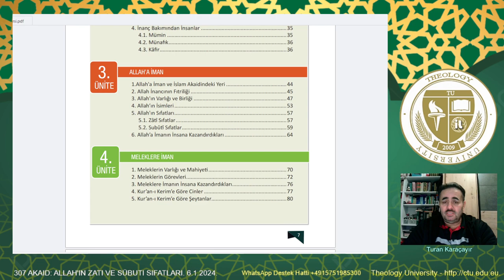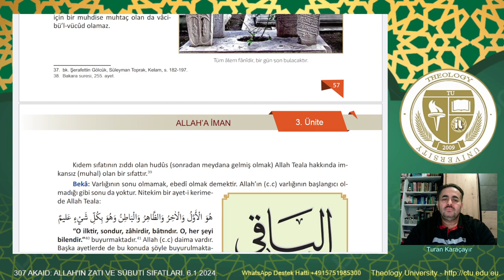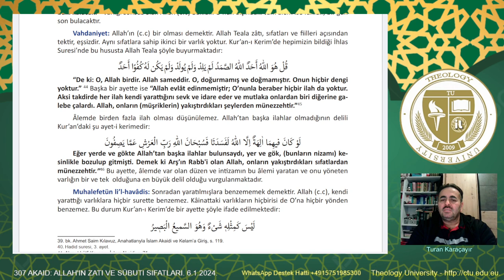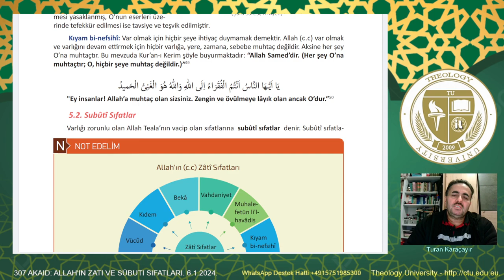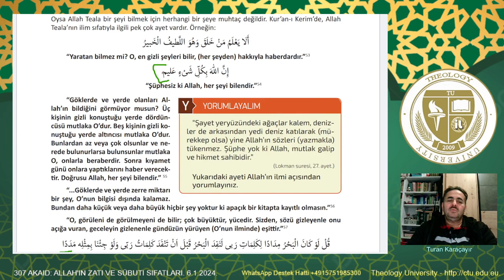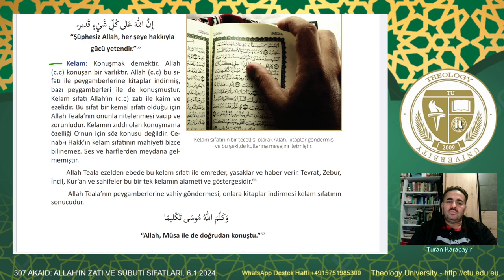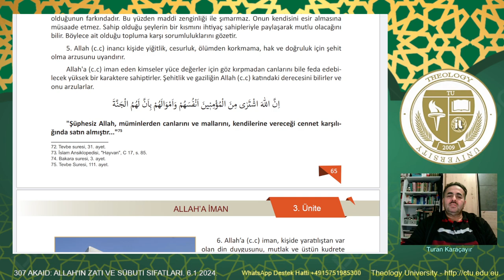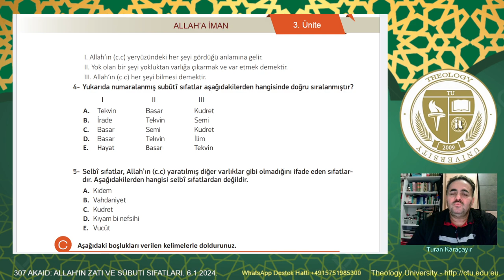307 Akaid: Allah'in Zatî ve Subutî Sifatlari, 6.1.2024.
Akaid ilmi, İslam dininin inançlarını ele alan bir ilimdir. Bu ilim, Allah'ın varlığı, birliği, sıfatları ve fiilleri gibi konuları kapsar. Meleklerin varlığına olan inanç da bu ilimde işlenen bir konudur. Ardından, Allah'ın gönderdiği peygamberler ve insanlığa iletilen ilahi kitaplar incelenir. Son olarak, ahiret, ahiretteki durumlar, kader ve kaza gibi konular, akaid ilminin diğer önemli unsurlarını oluşturur. Bu nedenle, akaid ilmi, İslam dininin temel inançlarını ve bu inançlarla ilgili meseleleri açıklayan önemli bir İslam ilmidir.